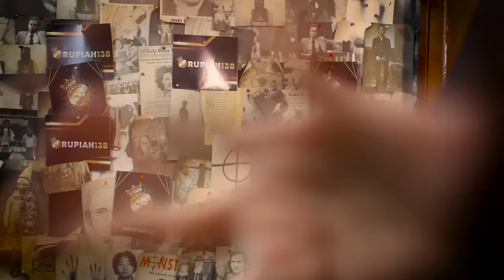PEDRO RODRIGUES FILHO P. BER4NTAI ASAL BRAZIL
PEDRO RODRIGUES FILHO
follow aku
follow juga editor aku kalian bisa dm dia juga buat kasus2 yg seru untk kita bahas,
untuk kerja bisa hubungi kita via email yg tersedia di deskripsi channel ini ya :)